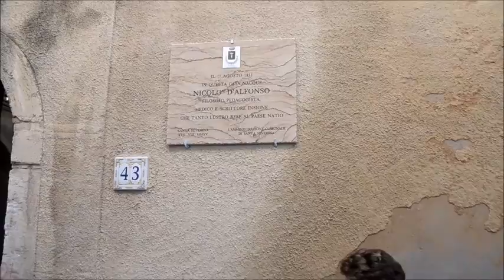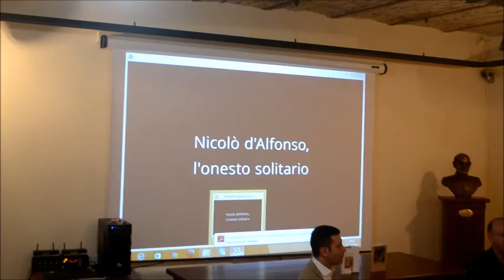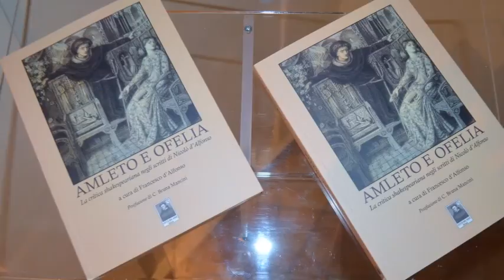INAUGURAZIONE TARGA E PRESENTAZIONE LIBRO SU NICOLO' D'ALFONOS BY TONINO PARISI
inaugurazione targa in onore del grande NICOLO' D'ALFONSO  e presentazione del libro , curato da FRANCESCO D'ALFONSO..